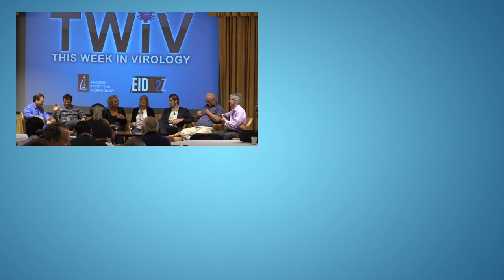TWiV #413: Partnerships not parachutes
Hosts: Vincent Racaniello, Alan Dove, and Paul Duprex

Guests: Ralph Baric, Felix Drexler, Marion Koopmans, and Stacey Schultz-Cherry

From the EIDA2Z conference at Boston University, Vincent, Alan and Paul meet up with Ralph Baric, Felix Drexler, Marion Koopmans, Stacey Schultz-Cherry to talk about discovering, understanding, protecting, and collaborating on emerging infectious diseases.

    EIDA2Z meeting
    MERS-CoV infection of Alpaca (EID)
    Origins of HAV in small mammals (PNAS)
    WHO recommendations on influenza vaccine composition
    Collaborative Cross mice